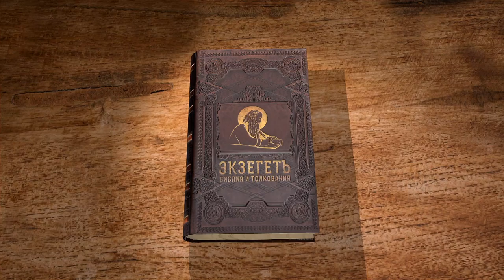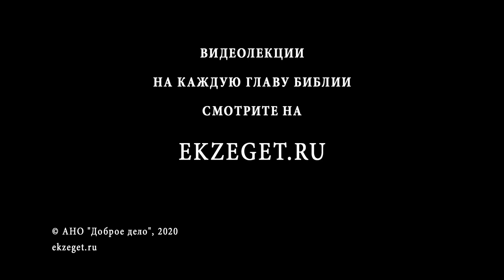Книга Судей. Глава 21. Священник Григорий Геронимус. Ветхий Завет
К счастью, не только гнев движет теми, кто наказал вениамитян. Наказавшие способны увидеть весь ужас происшедшего, чудовищность уничтожения собственных братьев, пусть и провинившихся. И опять необходимость держать сгоряча данную клятву висит тяжким грузом, теперь уже не на одном Иеффае, а почти на всём народе.